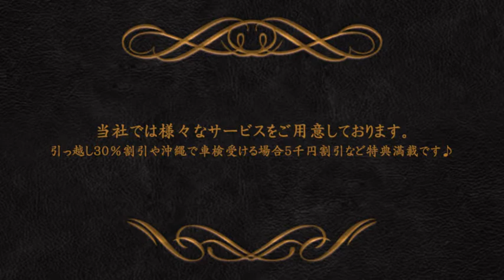沖縄（那覇新港）～高知県（坂出港）須崎市までカーフェリー